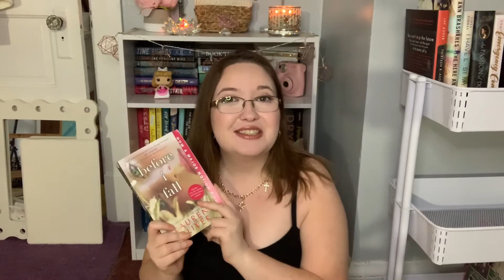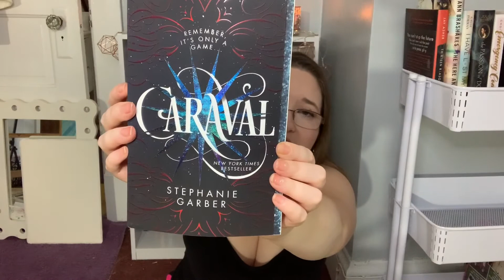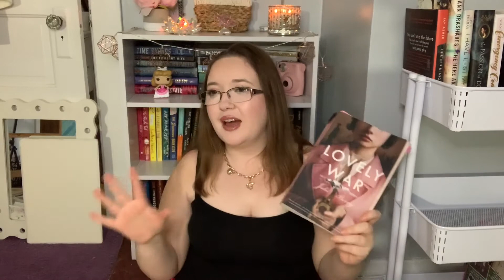Social Media Book Tag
Hey everyone! I hope you enjoy my take on the Social Media Book Tag!
Original: Faulty Devices

Amazon Wishlist